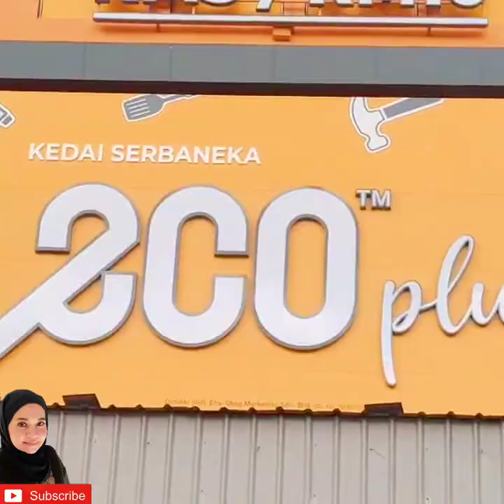Eco Shop Haul | Item High Class Murah-Murah Je!!!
Video ini adalah hasil perkongsian sahabat saya yg boleh anda follow.

Sumber: Instagram/Facebook/Tiktok
Credit: Owner Info
Credit : @intannurliyana